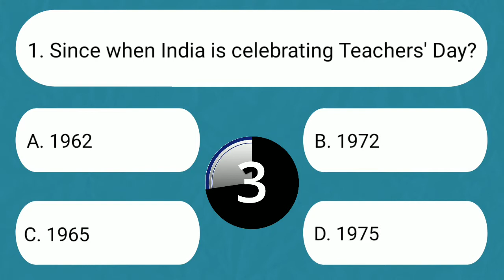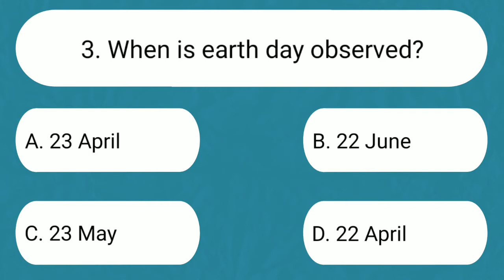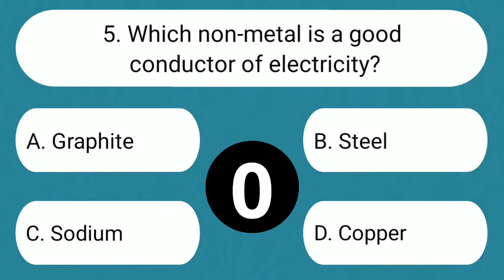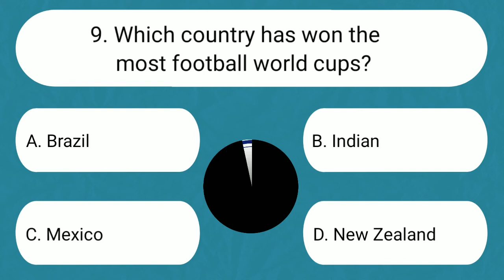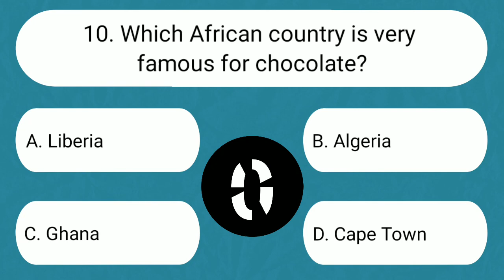Basic General Knowledge Quiz | General Knowledge Test 10 Questions With Answers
Topic :- Basic General Knowledge Quiz | General Knowledge Test 10 Questions With Answers

➡️ This is basic General Knowledge quiz has 10 questions with answers

Must Watch